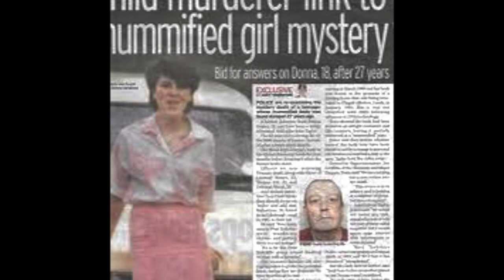Ann Ballantine had been dead for months but her preserved body had been in the canal only few days.